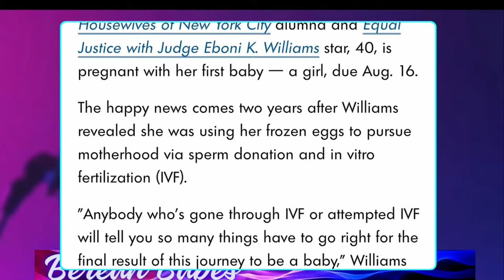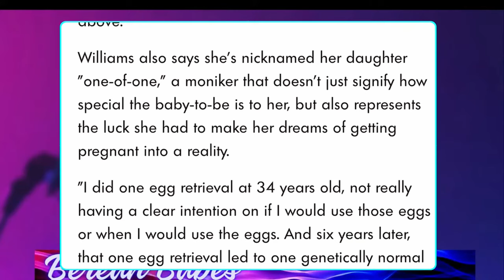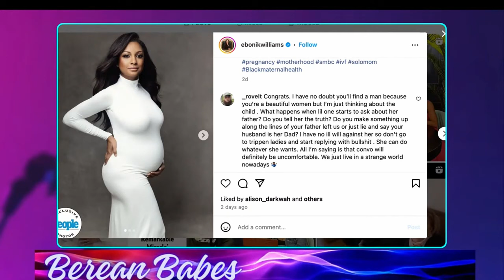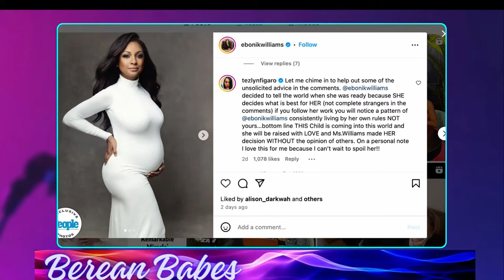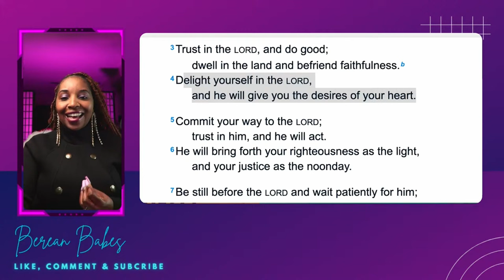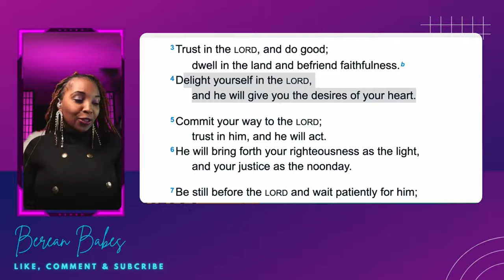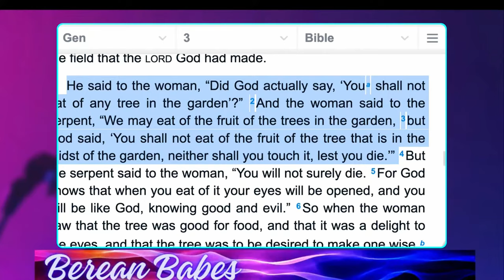From Desperate Housewife To Single Mom: Eboni Williams Miserable Story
From Desperate Housewife To Single Mom: Eboni Williams Sad Story
Eboni Williams Desparet House Wife To Single Mother
Eboni K Williams Selfish Pregnancy!Eboni K Williams Selfish Single Mom!
Eboni K Williams Single Mom Using A Donor IVF  Eboni K Williams: The Danger Of Feminism! Eboni Williams Has annouced that she is pregnant with a baby girl  via a sperm Donor.  Given Eboni 's History. Let us  unpack how we got here and how does this honor God to intetionaly bring a child without a father?  Is the six figure worth the sacrifice of our families?

Eboni Williams
"Abundantly blessed and so excited to welcome my daughter to this world 🙏🏾💕

HE will give you the desires of your heart.
Psalm 37:4"

Eboni K Williams The FruEboni K. Williams
Eboni K. Williams is the host and executive producer of the Warner Music Group Holding Court with Eboni K. Williams. In addition to starring on The Real Housewives of New York City season 13 and guest hosting The View, she is the host of The Grio with Eboni K. Williams, which airs on The Grio cable television network owned by Byron Allen.

Also, she hosts a true crime series that is featured on OWN and Investigation Discovery networks. Williams is an attorney and a frequent public speaker on Black culture and history.

Eboni is a proud graduate of the University of North Carolina at Chapel Hill, as well as Loyola University New Orleans College of Law.

Eboni calls Harlem home in New York City.it Of Feminism